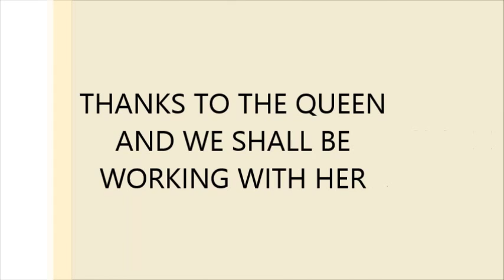the queen of the environment 2015 Kenya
during a visit to our club The Queen of the environment gave us a powerful message on conserving our environment